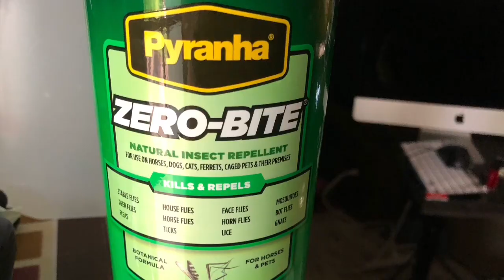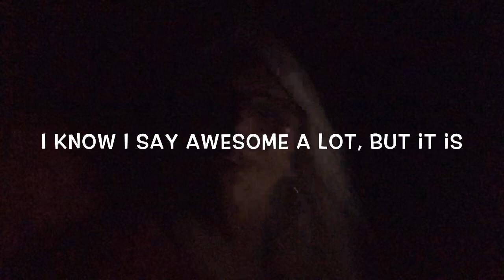CliffHanging!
Hi, I am Carolyn, RVrebel Girl. I travel all over the US in my KZ Escape  18 foot travel trailer towed by my Ford Explorer. I belong to Boondockers Welcome which allows me to camp for free at some unique places like The Palm Tree Farm on Pine Island Florida, 100Aker Woods in East Tennessee and The Grove just to name a few.

I travel solo with my 4 legged family companion RV Diva Danni. She is a 2 year old Morkie between 4.5-5 pounds looking for K9 ❤️ Love on the road.

Please join me on my travels. I am a part time RV’r, still need the home base to nest cuz the RV isn’t big enough for all my cowgirl boots and my cloths, but I am workin on it.

This  winter has been great! I once again attended the RTR in Quartzsite Az meeting up with other RV and Van dwellers.

Internet Support: WeBoost Auto/RV (BestBuy)

Editing Program:; YouTube (Google) and IMovie,  Apple.

If you would like you can also send for an RVrebel Girl Sticker send me a self addressed envelope to my PO Box above and my next stop back in the midwest I will send one to you . Stickers are $5.  I will send a sticker out to you as soon as I return to my home base.   If you are going to the RTR please stop by my camp and say “Howdy”

Carolyn